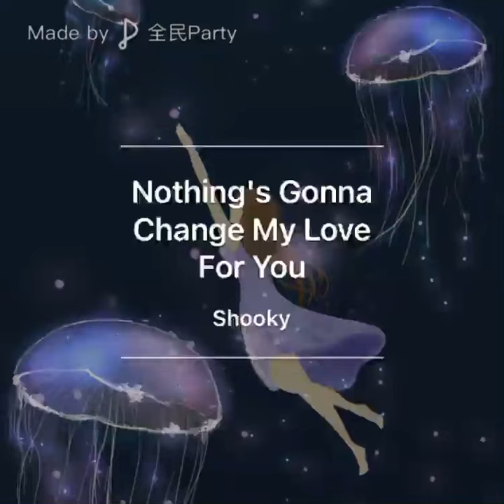Nothing’s gonna change my love for you - George Benson (cover)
Original song is form George Benson Nothing’s gonna change my love for you